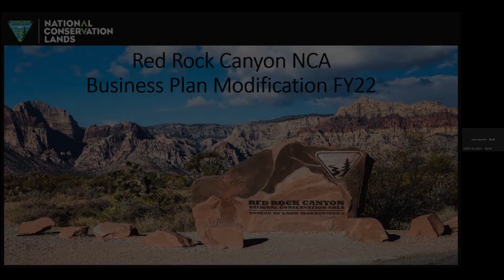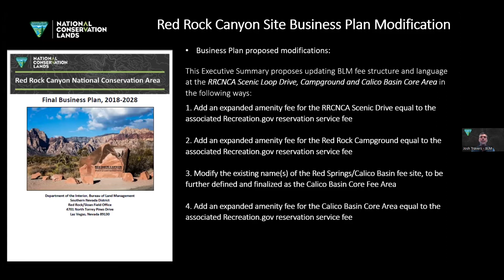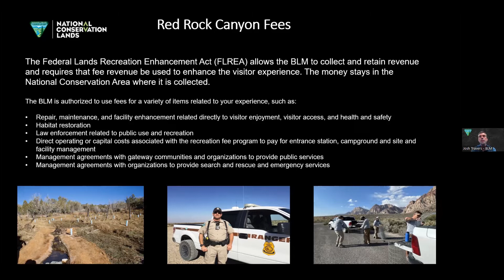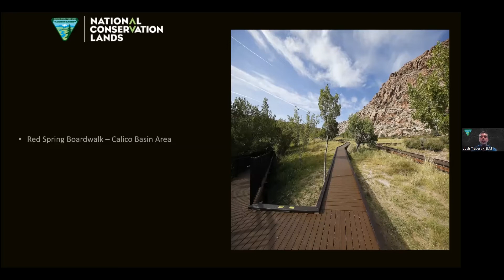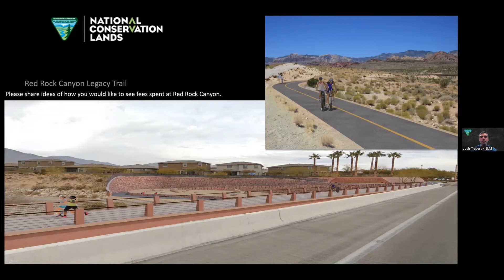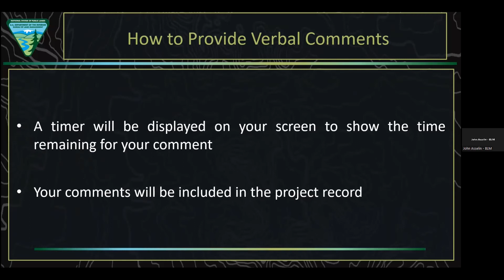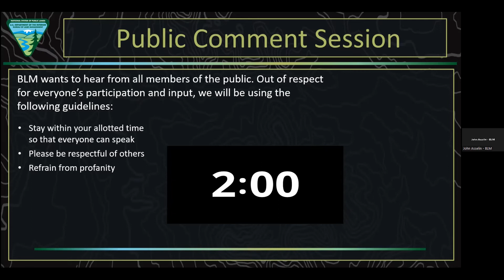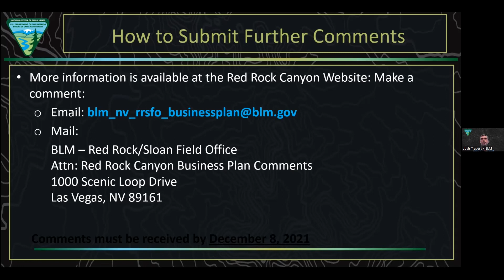Red Rock Canyon Business Plan Amendment Public Meeting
Recording of the virtual public meeting for the Red Rock Canyon Business Plan proposed amendment held on July 7, 2022. Public comment is open until July 22, 2022.